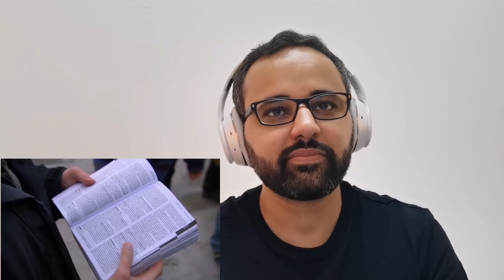LET'S WATCH: An Idiot Abroad, S1EP1 - China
Karl goes to where he can't find any hairy kids or well-aged people.